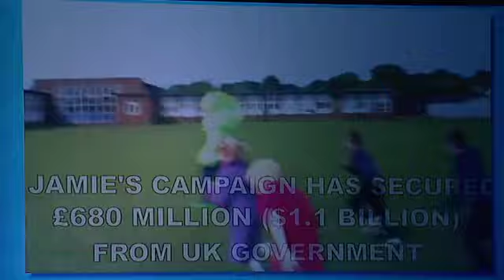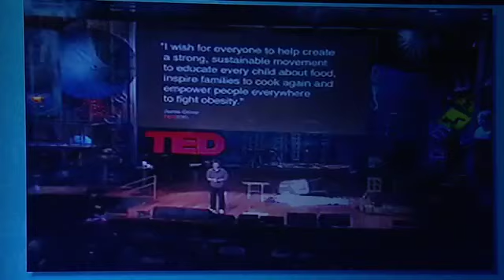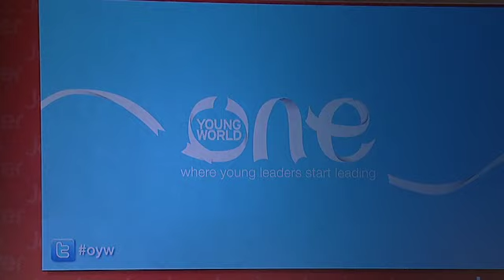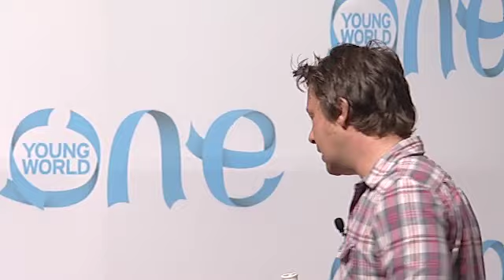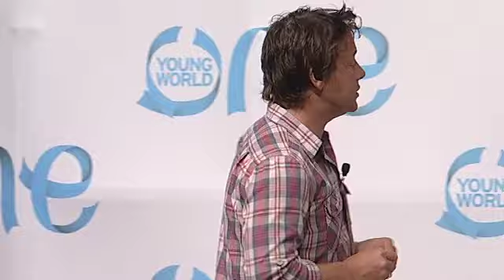Jamie Oliver's Food Revolution at One Young World 2011